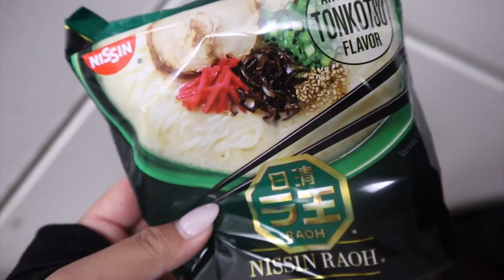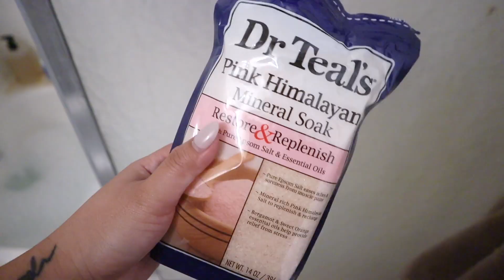RAINY DAYS IN MY LIFE: Flooding in Newport + Eczema Flare-Up + Relaxing Bath Routine | Vlog 342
It’s a rainy vlog as we brace the SoCal storm and flooding in Newport Beach. Then I figure out the mystery allergic reaction and figure out that it’s an eczema flare-up. To address my stress and anxiety from the week, I share my relaxing bath routine, including my essentials. I also show my latest TikTok shop order, unbox my Nespresso restock haul, and walk through my rainy night ramen.